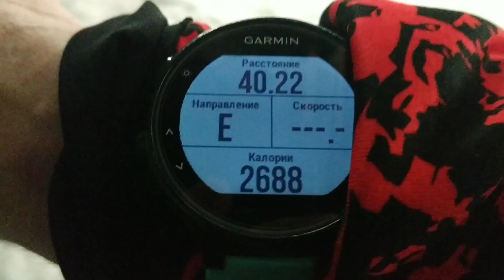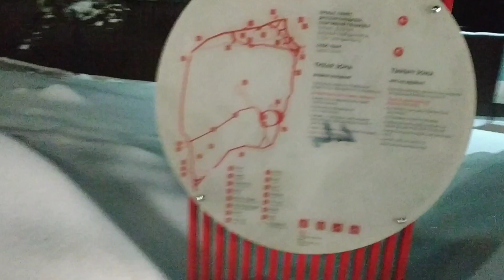Накатал 40км. Парафин HF. Лыжная эйфория.